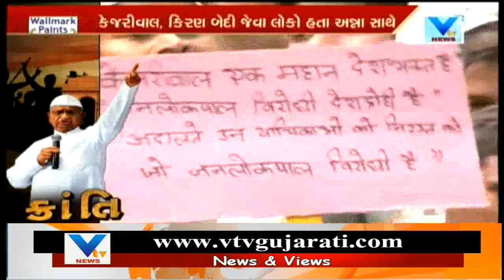Vishesh: Would Anna Hazare`s Jan Andolan create a new revolution in India | Vtv News